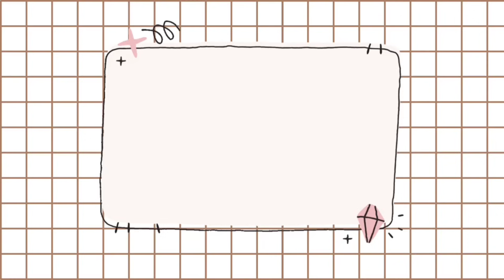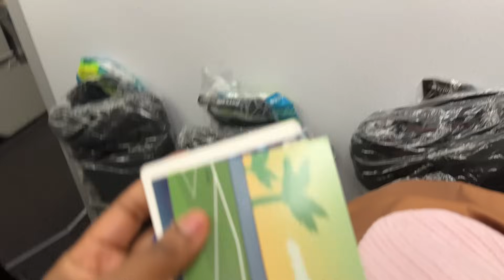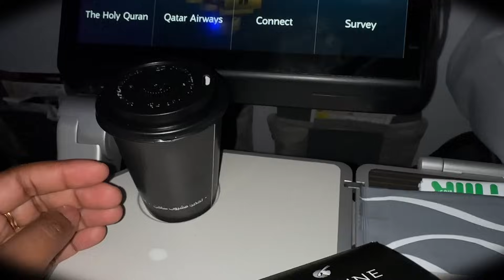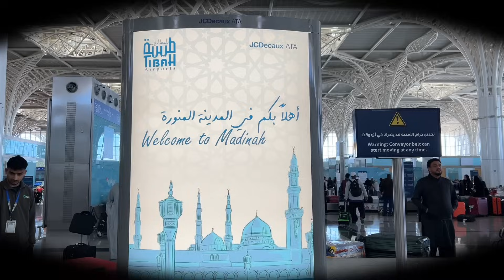Travel for umrah with us + first time flying Qatar airways + flight review & Doha airport review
PREVIOUS VLOGS…

Umrah Prep Travel Vlog: Surprising the girls with a trip to Saudi, shopping, packing & more

 VLOG: Have A Productive Day As A Sahm  Muslimah Housewife!

Nasheed by ​⁠

Community-Richtlinien von YouTube
Title JANNAH
Album Selam
Lizenziert Nasheed Background Medition
Islamic Template Video islam Programm GFD7

VLOG: Story Time + Hilton Hotel Room Tour + How The Management Surprised Us + Unboxing Gifts